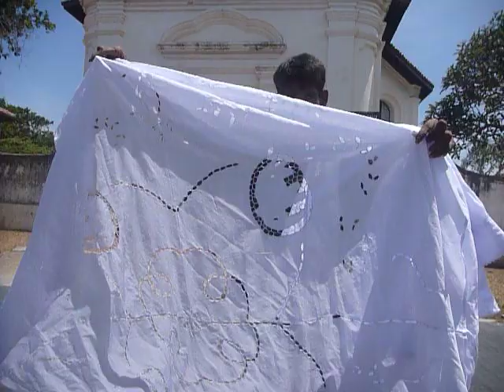Sri Lanka,ශ්‍රී ලංකා,Ceylon,Galle Fort Handy Craft Dealer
A friendly man selling every day handmade textiles produced by his relatives inside the Galle Fort. The quality is very good and the cotton dresses and shirts comfortable to wear for sleeping time.
Galle Fort (Sinhala: ගාලු කොටුව Galu Kotuwa; Tamil: காலிக் கோட்டை, romanized: Kālik Kōṭṭai), in the Bay of Galle on the southwest coast of Sri Lanka, was built first in 1588 by the Portuguese, then extensively fortified by the Dutch during the 17th century from 1649 onwards. It is a historical, archaeological and architectural heritage monument, which even after more than 432 years maintains a polished appearance, due to extensive reconstruction work done by Archaeological Department of Sri Lanka.The fort has a colourful history, and today has a multi-ethnic and multi-religious population.The Sri Lankan government and many Dutch people who still own some of the properties inside the fort are looking at making this one of the modern wonders of the world.The heritage value of the fort has been recognized by the UNESCO and the site has been inscribed as a cultural heritage UNESCO World Heritage Site under criteria iv, for its unique exposition of "an urban ensemble which illustrates the interaction of European architecture and South Asian traditions from the 16th to the 19th centuries."
The Galle Fort, also known as the Dutch Fort or the "Ramparts of Galle", withstood the Boxing Day tsunami which damaged part of coastal area Galle town. It has been since restored.
Etymology
There are many versions of the word ‘Galle’ that is suffixed to the fort. One version is that it is a derivative of ‘Gallo’ from the Portuguese language, meaning "rooster". The other version is that it was a "galaa", in Sinhala meaning a "cattle herd" or place where cattle was herded.
Galle’s earliest historical existence is traced to Ptolemy’s world map of 125–150 AD when it was a busy port, trading with Greece, Arab countries, China and others. Its mention as a "port of call of the Levant" is made in the cosmography of Cosmas Indicopleustes. This is the harbour where the Portuguese, under the leadership of Lourenço de Almeida, made their first landing in 1505 on the island and caused a notable change in developments on the island with their close friendship with Dharmaparakrama Bahu (1484–1514), the then king of the country. Before the Portuguese arrived here, Ibn Batuta had touched base at this port. This was the beginning of the fort’s history, which was built by the Portuguese, along with a Franciscan chapel (now mostly in ruins) inside the fort in 1541. The fort also, in later years, served as prison camp to incarcerate Sinhalese natives who opposed the Portuguese.The Portuguese had moved to Colombo from Galle as they preferred the latter. In 1588, however, they were attacked by the Sinhalese King Raja Singha I (1581–93) of Sitawaka, which forced the Portuguese to return to Galle. At Galle, they initially built a small fort out of palm trees and mud. They called it the Santa Cruz, and later extended it with a watch tower and three bastions and a "fortalice" to guard the harbour.
In 1640, the events took a turn with the Dutch entering the fray joining hands with King Rajasinhe II to capture the Galle Fort. The Dutch, with a force of some 2,500 men under Koster, captured the fort from the Portuguese in 1640 itself. Although not an ideal situation for the Sinhalese, they were instrumental in building the fort as seen in its present form in the Dutch architectural style. Fortifications were added up to the early 18th century. The establishment consisted of public administration buildings, warehouses and business houses and residential quarters. A Protestant church (planned by Abraham Anthonisz) was also built in baroque style in 1775 to cater to the colonists and the local people who were converted to Christianity. The most prominent buildings in the fort complex were the Commandant's residence, the arsenal and the gun house. Other buildings erected in the fort catered to trade and defense requirements such as workshops for carpentry, smithy, rope making and so forth. They also built an elaborate system of sewers that were flooded at high tide, taking the sewage away to sea.
The British took over the fort on 23 February 1796, one week after Colombo was captured. Sri Lanka remained a British colony formally from 1815 till it became an independent island nation in 1948.The importance of Galle also declined after the British developed Colombo as their capital and main port in the mid nineteenth century.